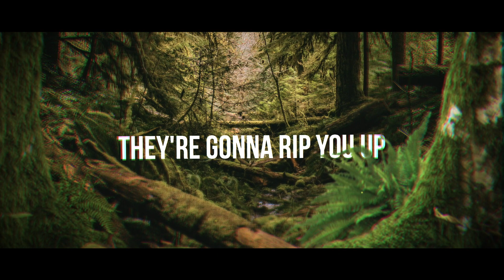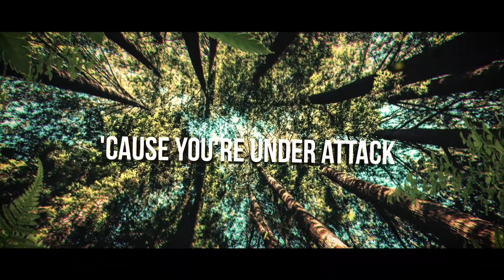SOLDATO - WOLF PACK LYRIC VIDEO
A lyric video to one of the tracks from our EP "Your Animal".